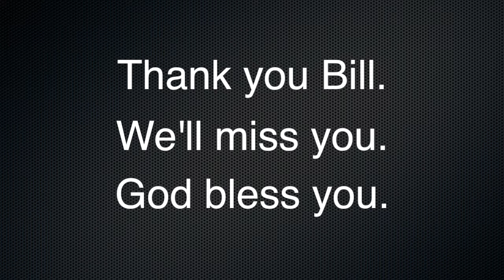Bill Stoots Retirement: Short Verison